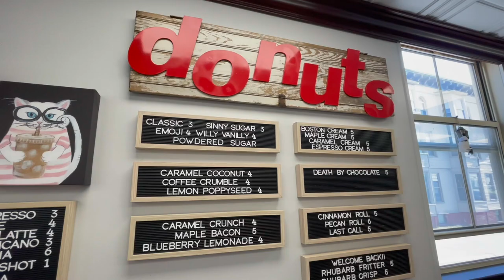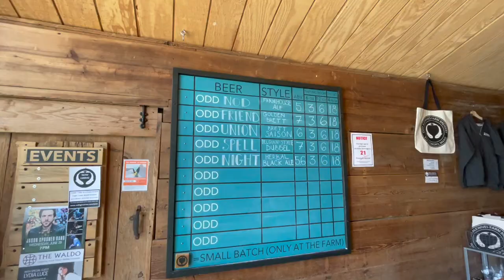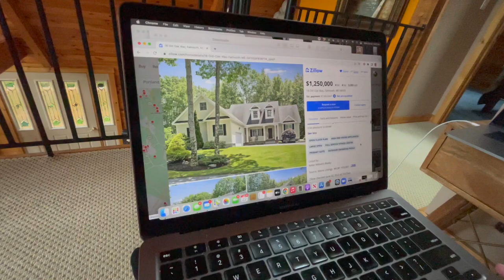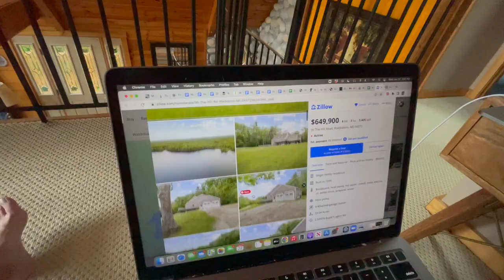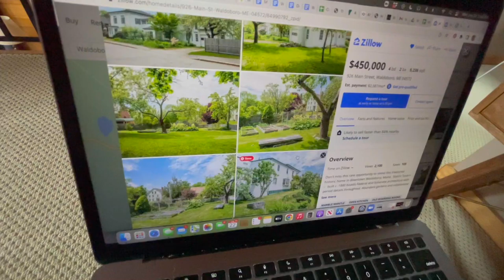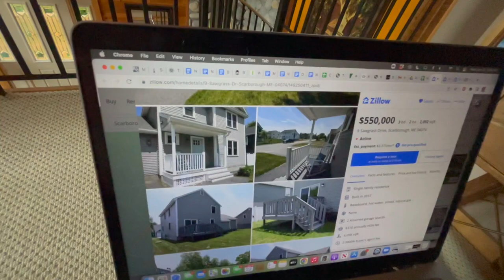What's It Like Living in MidCoast Maine - Waldoboro!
We spent one month living in Waldoboro, Maine, as part of our living in 12 Cities (locations) in 12 Months adventure. One of us loved living there a little bit more than the other, but we both had an amazing time. Is a move to Midcoast Maine right for you?

Video Chapters:
00:00 Start
01:00 Living in MidCoast Maine Checklist
01:09 Fun Activities
02:11 Restaurants (and Treats)
14:14 Nature and Outdoor Exercise
15:36 Cost of Living
20:44 Climate
21:01 Serenity

Got a house that you need to rent out? Try doing AirBnB!

Have you been so focused on your regular life to-do list that you’ve forgotten what you want out of life? A few years back we were in the same place...maybe worse. We’re Chris and Melissa. We ditched the suburban house to travel, pursue our dreams and embrace midlife. We’re sharing our nomadic journey in hopes of inspiring yours.